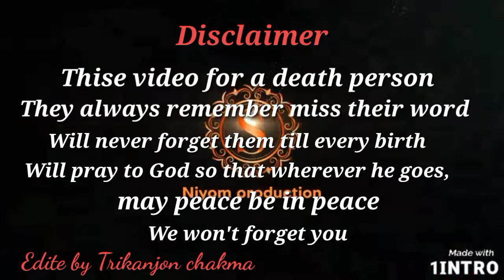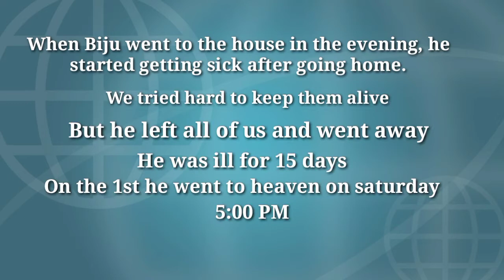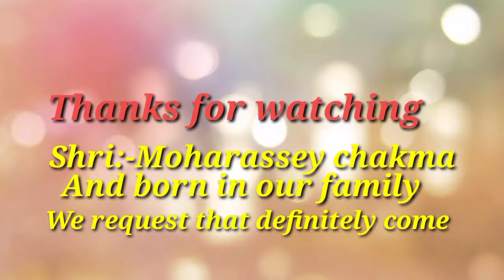RIP 😭 Dangu Maharassey Chakma Amarey pelei jeyegoi 😭😭😭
Bandia Sora Mizoram 🇮🇳india